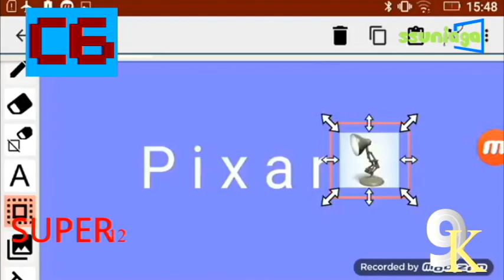Reupload of Pixar Poop Chain Round 1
SRBonnie2015 TV Network
He's trying to imitate caleb poop chain so much that even he had to private round 1 because tnt2005 privated it
Original title: [REUPLOAD] WARNING These Are The Must Watch Videos Do Not Watch This Or You Will Get Blocked